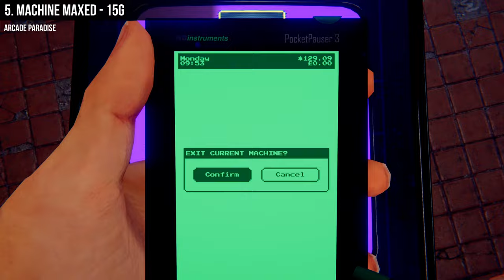7 Quick and Easy Game Pass Achievements - Week 9 - Keep it Clean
Week 9 - Is it a bird, is it a plane? No it's a laundrette with an arcade in the back... all 7 of our weekly achievements on this arcade adventure.

Follow me for my weekly achievements, guides and much more.
All platforms and games/achievements covered!

00:00 Intro
01:39 1. Pushing a Pull Door
02:08 2. Fetch Quest Complete
04:18 3. I Can't Wait!
05:39 4. Jimmy Goldman Would be Proud
06:50 5. Machine Maxed
08:20 6. Existential Dread
09:03 7. Smells Like Teen Spirit

Games played in this video:
Arcade Paradise

Find me on Xbox: CarbonCar1